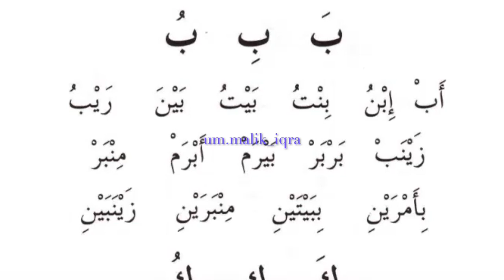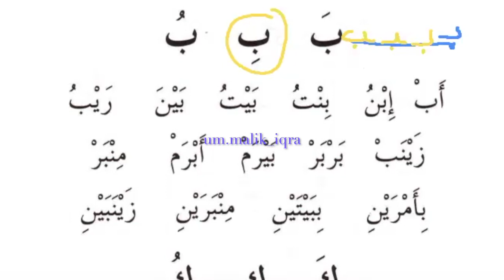Арабский алфавит. Изучаем арабские буквы _ Урок 9_Ба